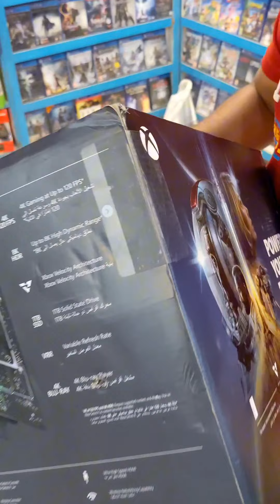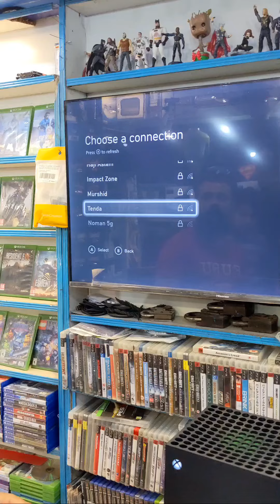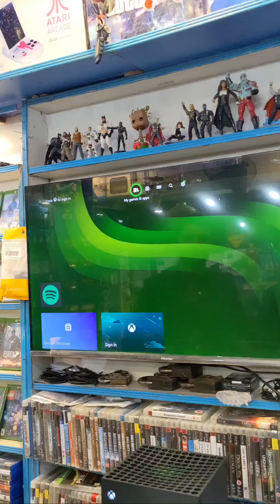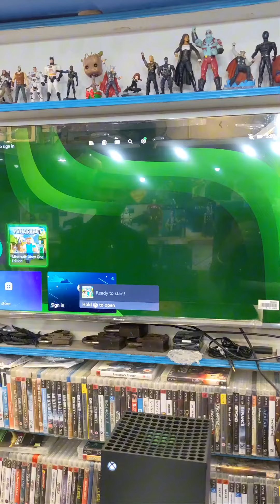Xbox Series X VS PS5 Price in 2025 | Gaming Consoles Cost Revealed - Hindi/Urdu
Hello and Welcome to Epicgamingxperience! 🎮This video is specially for my beloved Pakistani Audience. In this I have shared my personal experience of buying the latest Gaming Console Xbox Series X at the best price from Karachi Pakistan. I have done my First Hindi/Urdu Voice Over, can speak Three Different Languages and will Make Videos in English as well for Broader Audience because 70% of my Audience is from USA and Other Parts of the world. I try to make High Quality Gaming related content and this was my first video that went absolutely terrible 😂 and I didn't want to upload it because it wasn't recorded as I expected but I have Edited and Uploaded this specially for you guys if you ever want to buy Xbox Series X or any Gaming Console/Accessory you can get it at the best price in entire Pakistan from Umair's Shop. By the way this Video is not sponsored by any seller as I mentioned above this is based on my personal experience of buying the latest Xbox Series X. I have seen many videos of Console sellers and visited different Shops but everyone seemed Rude and the Price they Quoted was too much, they all pretend to be nice in their Videos but actually they are not but than I found this really Nice Guy Who Paid Huge Respect and Gave me Xbox Series X in 20 Thousand less than the Market rate. If you are Watching from India you will be thinking like Itne me to Hum gadi khareed sakte hen 😂 Bhai Kya Karen humare Yahan har cheez mehngi hey. In the End I want to thank all of my Subscribers who are supporting, it really means a lot to me because it takes a lot of time and effort in making Quality Content Thank you everyone for being there for me. I hope you will find this video Helpful.

Umair's Shop is at Rainbow Center Karachi, you can Order from anywhere in Pakistan he is a trusted gentleman and actually he is as nice as seen in the video.

💫 TikTok: Join me on TikTok for exciting clips, challenges, and gaming trends that will keep you entertained for hours.